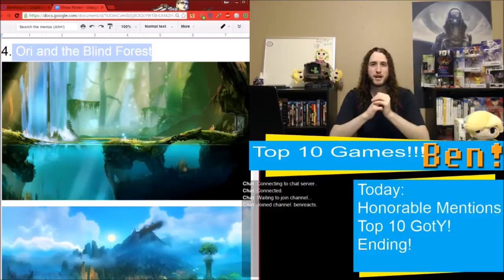2015 Game of the Year #4: Ori and the Blind Forest | The Weekly Gaming Quick Save Show Ep. 11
Super solid mechanics, gorgeous art, and so much fun. Amazing game.